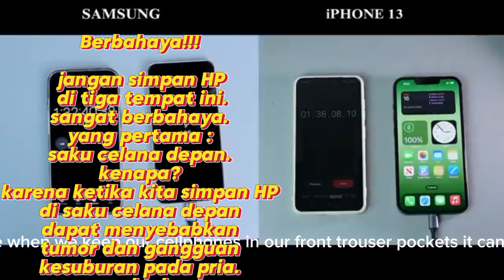RADIASI HP (cell phone storage dangers)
the dangers of storing cellphones, using cellphones which causes various diseases... please watch the video so you can understand all my friends...
bahaya penyimpanan hp penggunaan hp yang menyebabkan berbagai penyakit... silakan tonton videonya agar bisa memahami kawanku semuanya